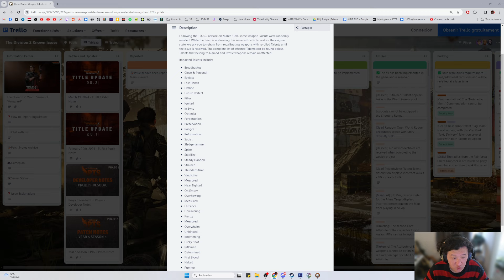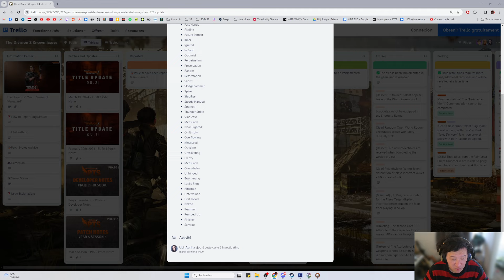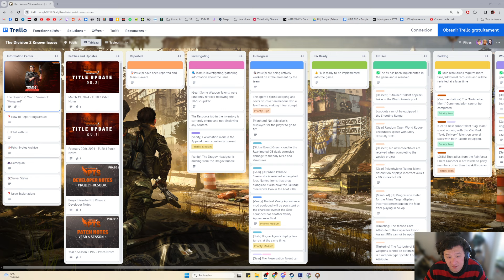THE DIVISION 2 : [BUG] DES TALENTS ONT CHANGE, ATTENTION !